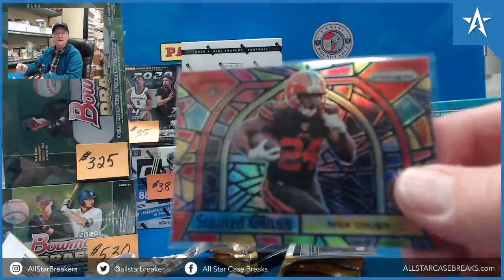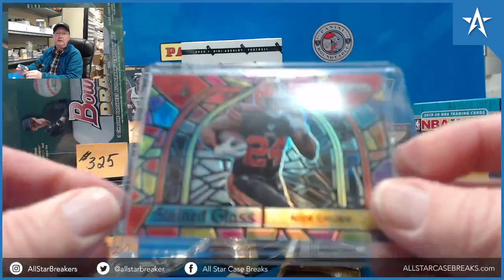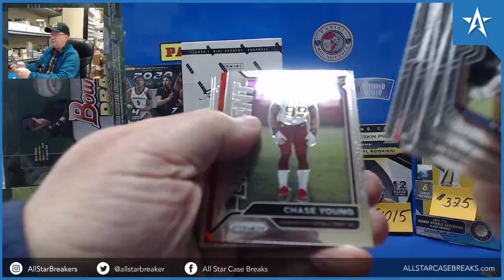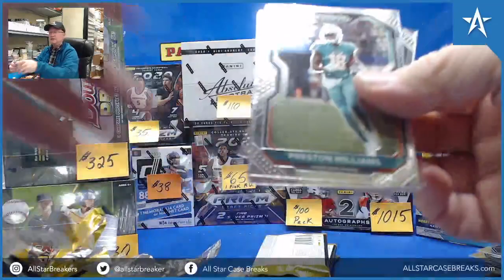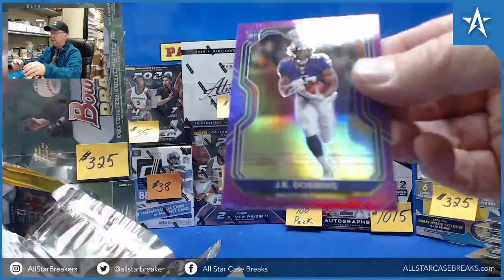Joe Burrow RC & Nick Chubb Stained Glass Insert - 2020 Panini Prizm Football Hobby Box Break!